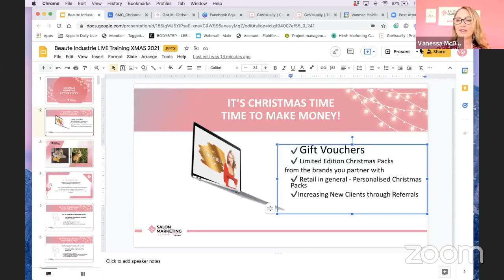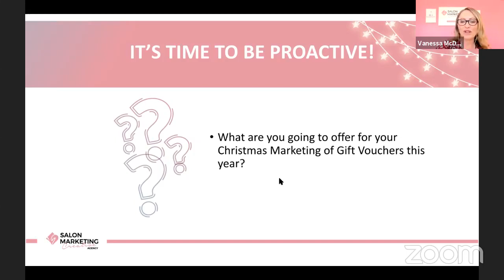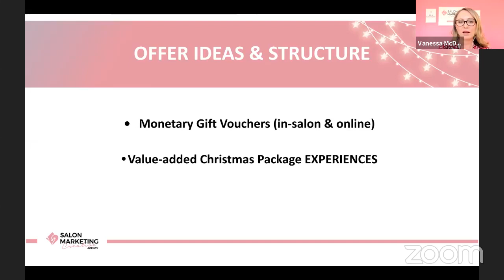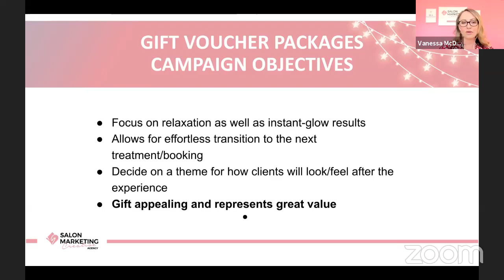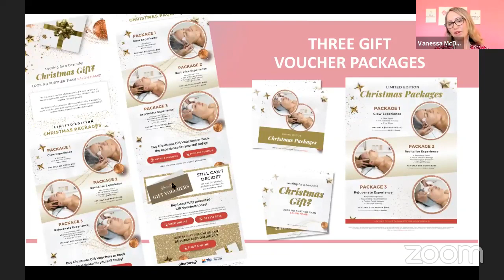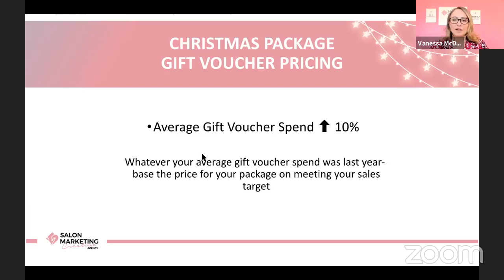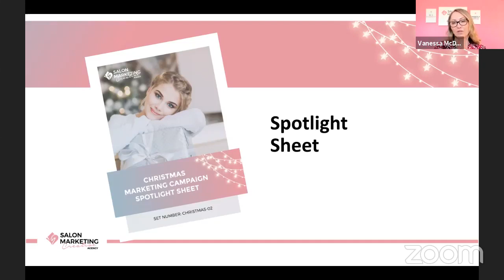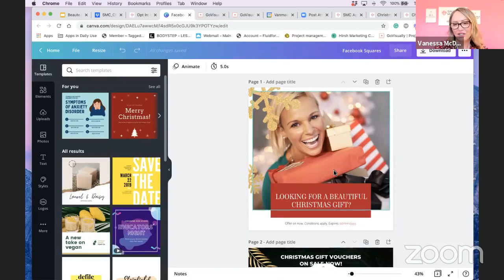Creative Christmas Marketing with Vanessa McDonald of Salon Marketing Creative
Let’s face it, 2021 has been stressful enough so don’t let the overwhelm of Christmas marketing add to that list!
With her done-for-you Christmas marketing campaigns, Vanessa McDonald from Salon Marketing Creative Agency is here to spread the Christmas cheer and tell us all about her effortless, yet profit-packed, collections that we know you’re going to love.
Talking all things Christmas marketing, join Tamara and Vanessa as they reveal how salon owners can maximise their client database to welcome their most profitable festive season yet.
Plus, Vanessa will be sharing an exclusive saving on her Christmas Marketing Campaign Sets that you will not want to miss!